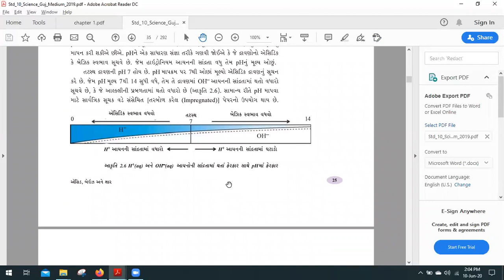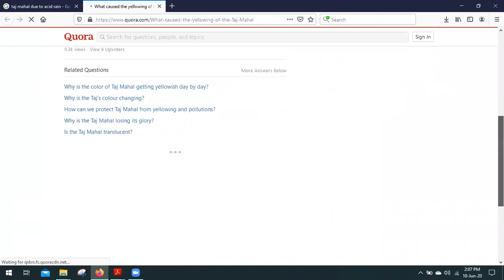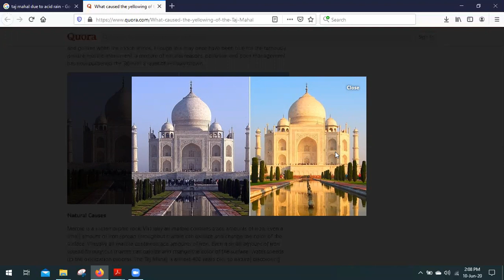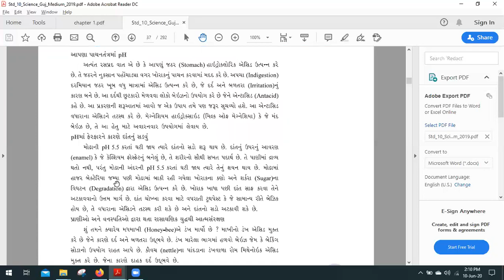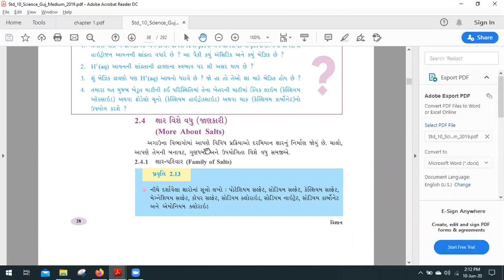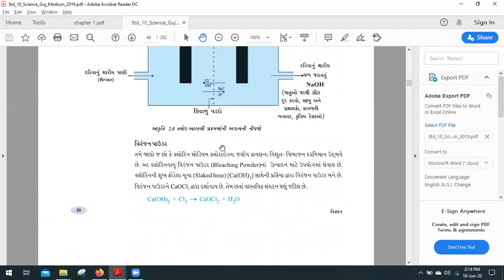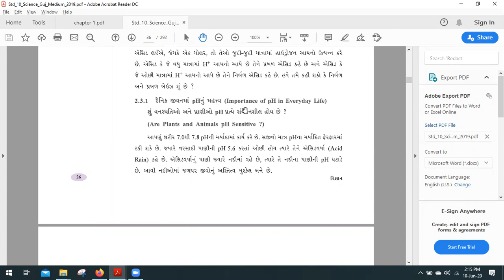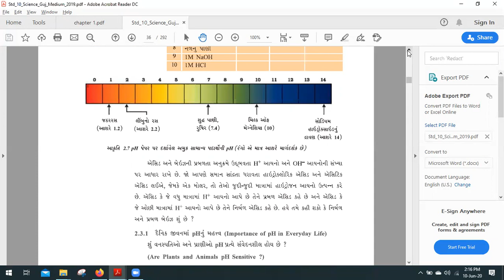class10_chap2_guj_science_part3